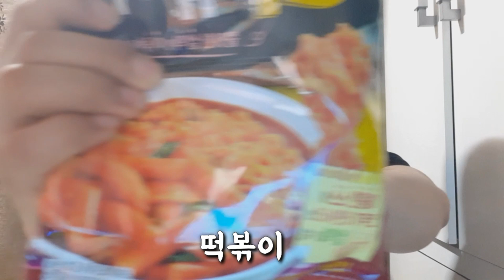CHEESY TTEOKBOKKI AND SAMYANG NOODLES MUKBANG | KUYA M VLOG | Vlog #7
Watch my mukbang of Chessy and Spicy Ttekbokki noodles and I add one pack of Samyang noodless also the gourmet cheeese hotdog.